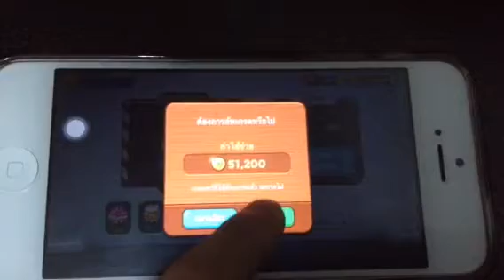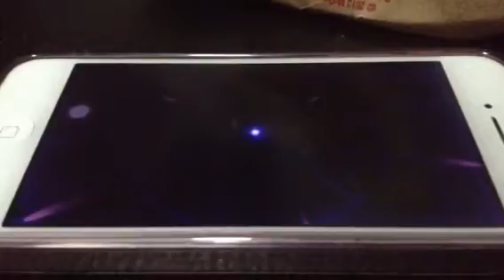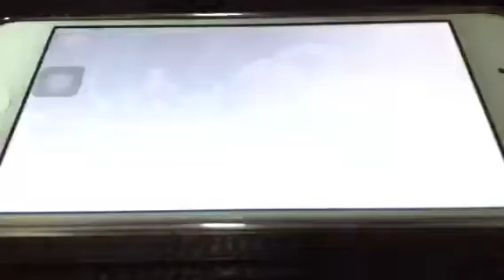วิคกับ Line Rangers ตอน Quest for COBE!!!!!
คล้าย Quest for Clara และขึ้นต้นด้วย C หรือ ค
Tips:ถ้าอยากได้เล่นด่านกิจกรรมที่ถนัดที่สุดไม่ต้องไปเสี่ยงเลย
จะบอกว่า:ตัวสุดท้ายได้จากการเข้าเกม!